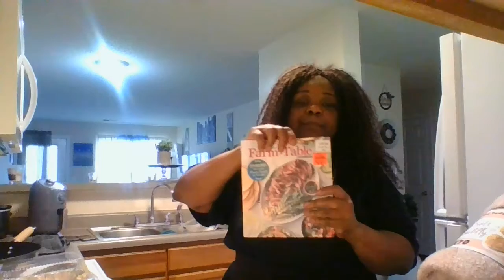Ollies /Publix Mini Grocery haul